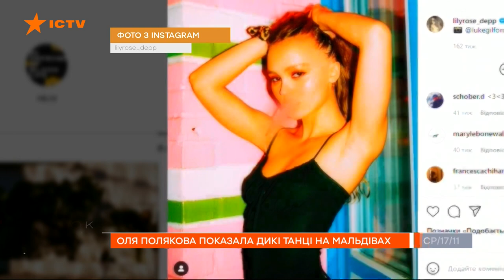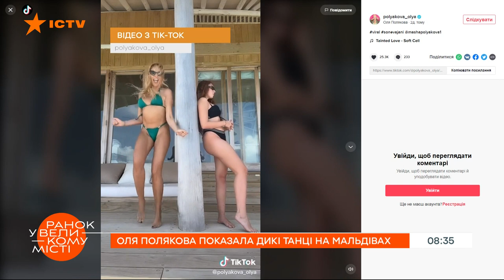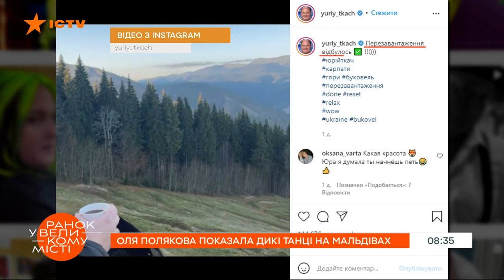На райских островах. Оля Полякова показала, как танцует в купальнике на Мальдивах — ICTV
Оля Полякова зажгла свои аппетитные формы в бикини. Эта девушка, видимо, не стесняется выставлять тело на показ. Она с дочерью показала зажигательные танцы в бикини.

Подробнее смотрите онлайн на YouTube-канале ICTV в сюжете Татьяны Бродской для программы Утро в Большом Городе от 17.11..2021